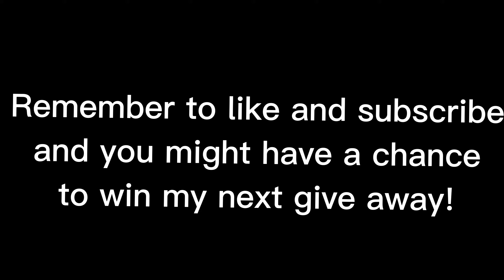I joined Kylo's faction!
YAYYYY @FlashKylo